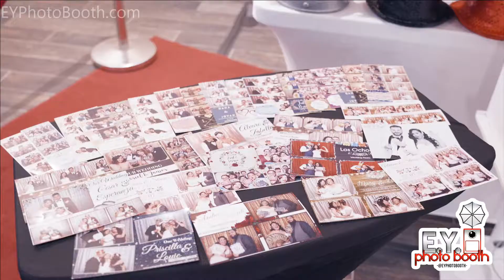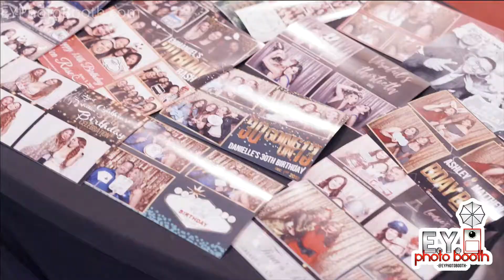EY PhotoBooth - Open-Air PhotoBooth